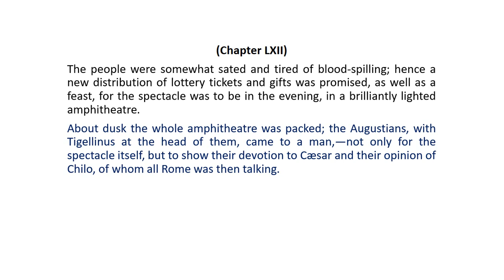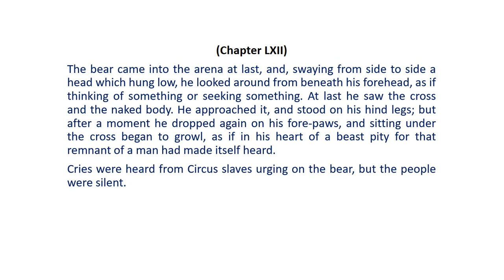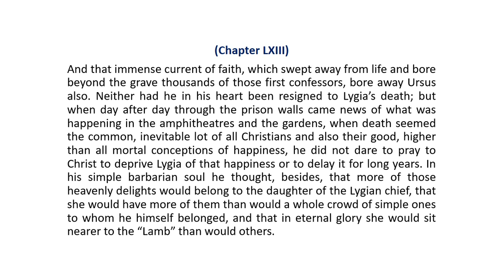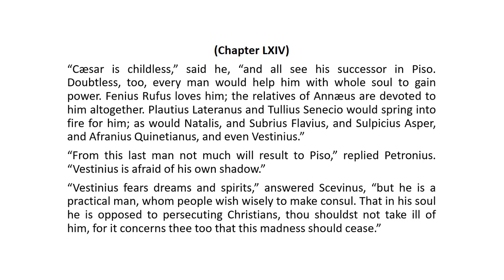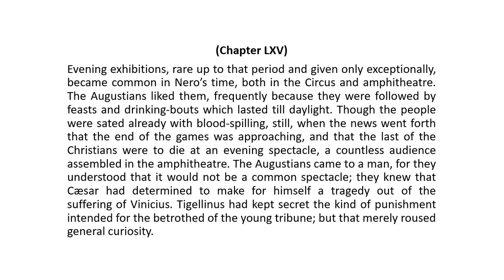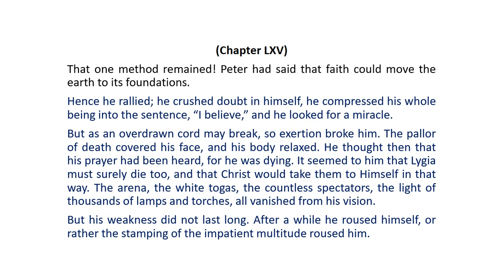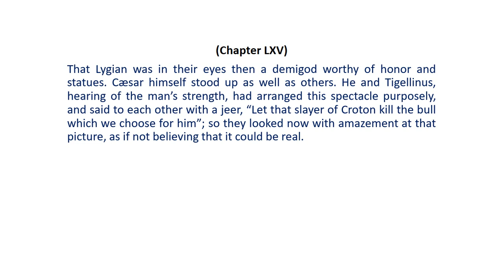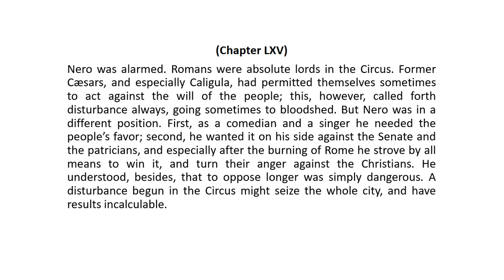Quo Vadis - CHƯƠNG LXIII, LXIV, LXV, LXVI / Hạnh's blog